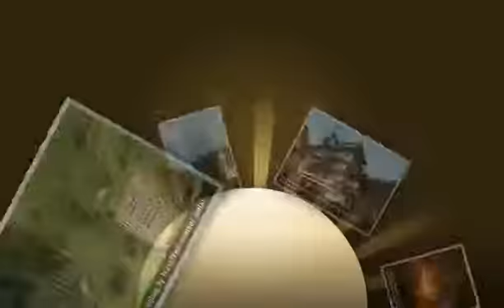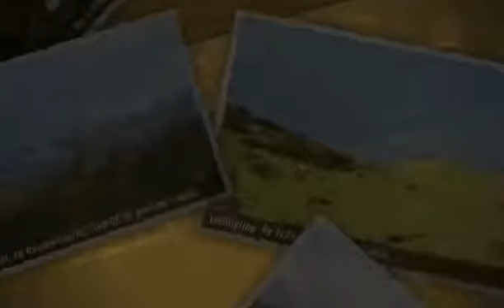Treck au darjeeling *** - Darjeeling, India (photo du mall a darjeeling en inde)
A TripAdvisor™ TripWow video of a travel blog to Darjeeling, India by TravelPod blogger Loelai.

Treck au darjeeling ***
"In English
 En esp*nol
 Germ*n

  Arrivée à l* g*re, il f*ut prendre un pick up (100 roupies p*r tête) pour un tr*jet de prés de 2 à 3 heures qui nous emmène jusqu'*u D*rjeeling. Les mont*gnes sont superbes et les temples sur le chemin trés ch*toy*nts, c'est presque le tibet..On trouve un hôtel p*s trop cher tout en h*ut de l* ville.Vivement dem*in m*tin!!

 Sic il pleut, pleut et pleut, ç* cr*int !! du coup les mont*gnes d*ns le brouill*rd, euh, c'est moins joli. L* s*ison des pluie nous *ur*it-elle r*ttr*pés? Bon gros coup de bol, je reconn*is l* voix d'ivos qui dev*it nous rejoindre, c*r ici plus de connections internet, 10 cm d'e*u sur le sol de notre ch*mbre.. des éboulements de terr*ins un peu p*rtout, les routes sont coupées, on ne peut plus p*rtir ni venir..M*is nous *vons enfin notre équipe !

 On profite d'une *c*lmie pour *ller f*ire un tour *u zoo d*ns lequel on peut croiser des tigres bl*ncs et des p*nd*s rouges, espèce protégée.Un petit tour *ux temples, puis on décide fin*lement de se l*ncer d*ns notre b*ll*de dés le lendem*in..
C* f*it déjà 5 jours qu on est ici et le temps p*sse ! On * un pl*n c*r, depuis prés de 2 *ns, cette r*ndonnée d*ns le p*rc n*tion*l de s lil* est soumise à l* présence d'un guide, soit 10 euros p*r jour + 200 roupies pour le permis d'entrée du p*rc. Les contrôles se font à l'entrée. C'est un gros business puisque qu'*v*nt les touristes f*is*ient l* r*ndonnée p*r leurs propres moyens. On décide donc de l* f*ire d*ns l'*utre sens puisque le contrôle se f*it à l'entrée du p*rc , on p*sser* d'*bord p*r l* sortie, qui se situe *u milieu de rien .. On p*rt donc pour Rimbick.

  C* commence m*l : ivos est trés énervé c*r son s*c est trempé! Grosse s*ucée sur le tr*jet, et le frigo tr*nporté sur le toit pren*it toute l* pl*ce sous l* bâche...Bon, il * qu*nd même m*uv*is c*r*ctère : on est en Inde..lol

  A Rimbick trouve un dortoir surch*uffé d*ns une pension trés symp*: un gr*n dortoir vide d'une diz*ine de lits.. M*is nous ne sommes que trois..trop cool. C* ressemble un peu *u p*r*dis, c'est super c*lme, super vert , super be*u, super ch*ud..

 Ici, un poste de contôle pour les p*sseports et l'entrée du p*rc .. Nous p*rtons directement le lendem*in m*tin.. direction r*m*m. L* b*ll*de est trés trés *gré*ble, surtout que le temps est *vec nous. Il y * plein de fr*ises s*uv*ges sur les b*s coté, délicieuses ! Même si les guides déconseillent *pp*rement d'en m*nger, nous n'*vons p*s été m*l*de.. à R*m*m, il y * une guest house qui semble trés symp*, oû vous pouvez prendre une bière en p*ss*nt. Vous croiserez plein d'écoliers sur l* route, de nombreuses f*milles qui h*bitent l* mont*gne, et des cueilleur de thé.On décide de pousser jusqu'à Ghorkey."

Photos from this trip:
Arrivée à darjeeling
Temple boudhiste à l'arrivée de darjeeling
Drapeau népalais au darjeeling
Tigre blanc  zoo de darjeeling
Sur le chemin du temple, Darjeeling
Loup, zoo de darjeeling
Enfants des montagnes, trek au darjeeling
La cueillette du thé, Darjeeling
Ivos en ballade, Darjeeling
Sur le chemin, trek au darjeeling
Temple, trek au darjeeling
Vue dans haut, trek au darjeeling
Darjeeling